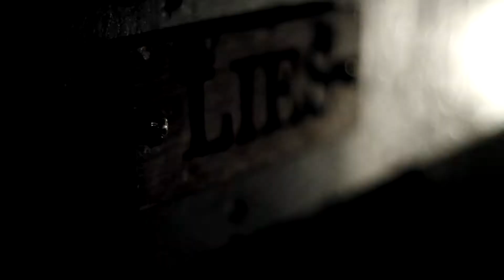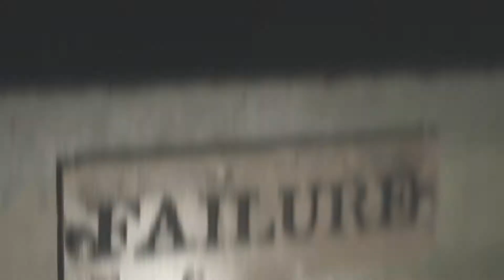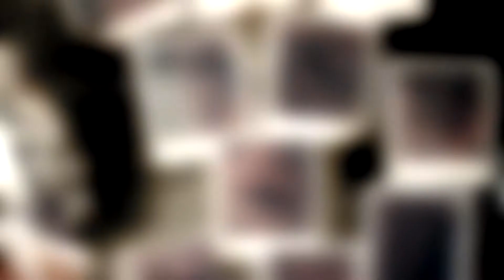Cause For Revelation / Destroying Recollections